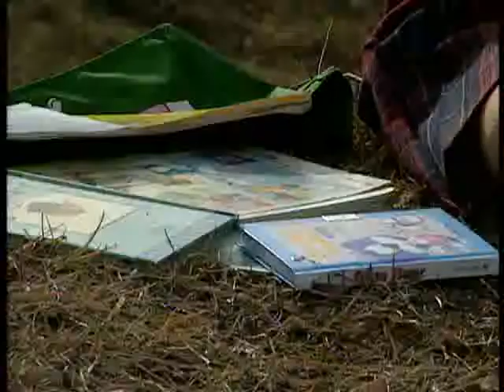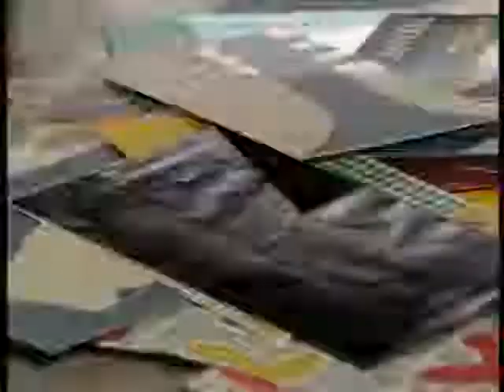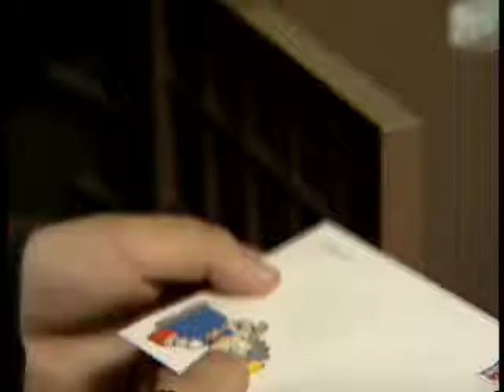내일 - 공존의 이유_#005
EBS, 내일, 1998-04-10, 공존의 이유

1.치통을 앓는 경주.아무도 알아주지않자 반친구들과 다투고 소원해진다. 2.호기심많은도신,세인이의 일기장을 훔쳐보다 세인에게 들키게 되는데.

"내일"